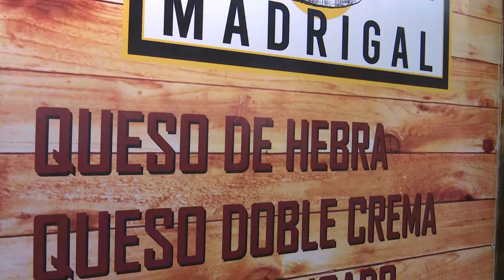Afectó inundaciones a productores de leche en municipios ganaderos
Fue afectada la producción de leche por las inundaciones en algunos municipios, ya que escaseó la pastura para el ganado, y ello repercutió en la fabricación de quesos, señalan comerciantes del mercado "Pino Suárez"